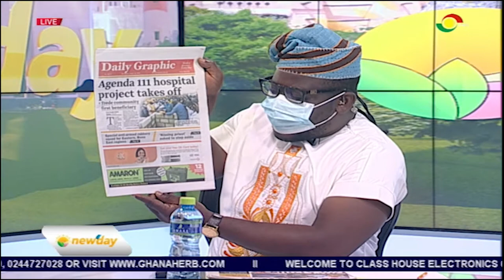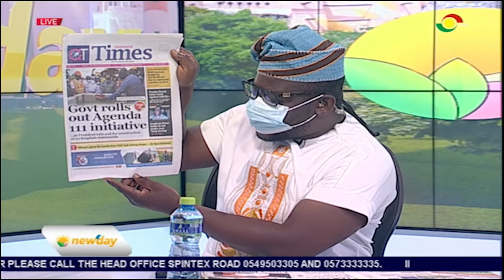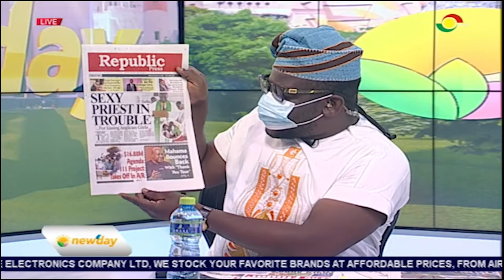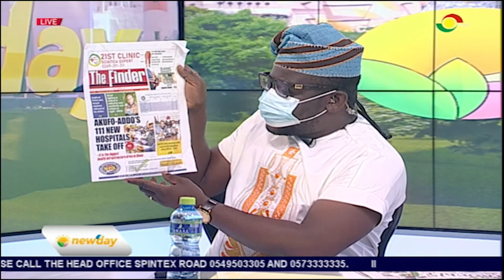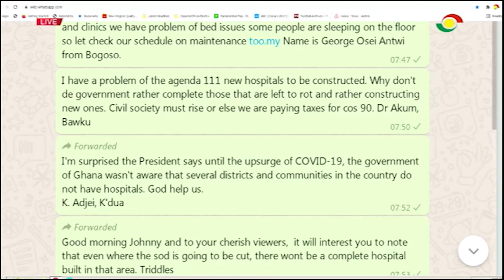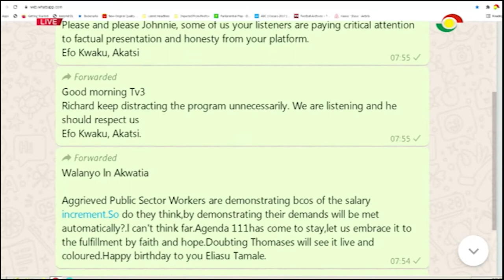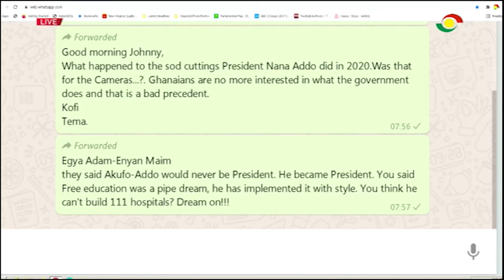Newday: Newspaper Review 18 08 2021